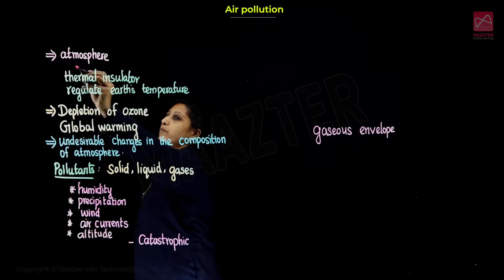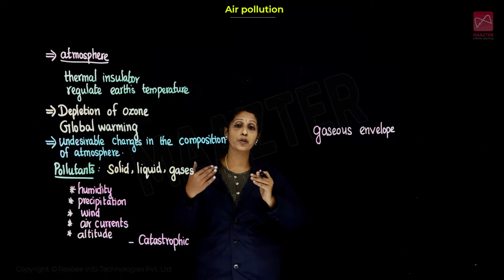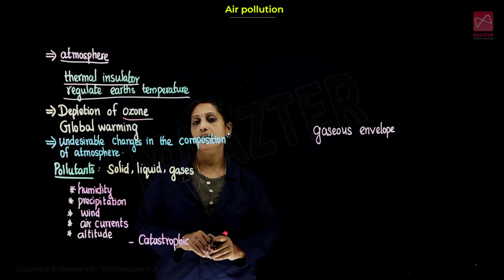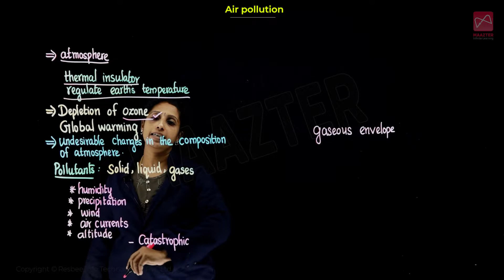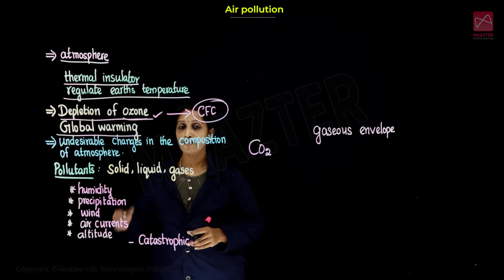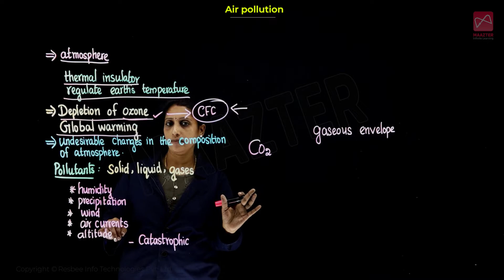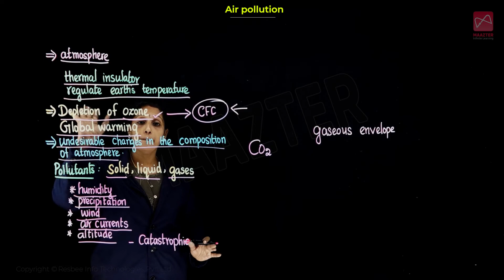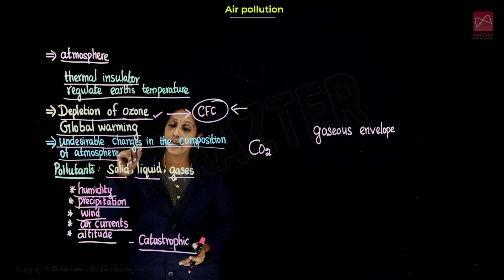Free Live Class | Air pollution | Environmental Issues | Zoology | Class 12th | samacheerkalvi